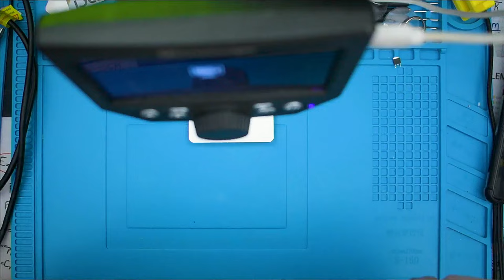Not All Hot Air Stations Are Same!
NOTE: A viewer asked a great question: "Are the stations the same power in WATTS?".
The answer: NO. The one with the fan is 700W, and the one with the piston pump is 600W. So the better performing one is actually weaker in WATTS. I completely forgot to say that in the video, I'm sorry.

Sorry about not uploading for a while. I got a new job and the adaptation period didn't really allow me to focus on YouTube at all. I'm back now and I've just finished editing some of the videos I've made a while ago. This is the first one.